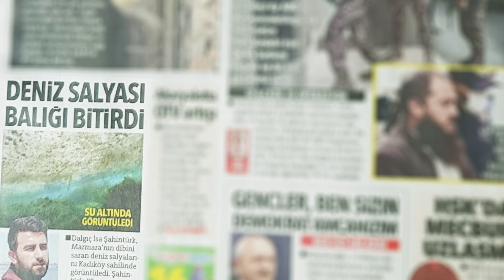Marmara Denizi Boğuluyor! Kadıköy / İstanbul Boğazı Mayıs 2021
Marmara Denizi ve İstanbul Boğazı güncel müsilaj durumu ve basından kareler.
Faydalı buluyorsanız beğenerek ve görüşünüz var ise yorumlayarak belirtiniz.
Diğer paylaşımlar için Instagram'dan takip edebilirsiniz.

Tüm yorumları mutlaka okuyorum. Cevap gerektirmeyen, siyasi, argo, taraflı karalama ve nefret söylemi olmayan tüm yorumlara geçte olsa cevap vermeye çalışıyorum.